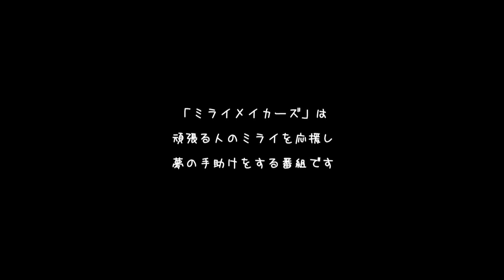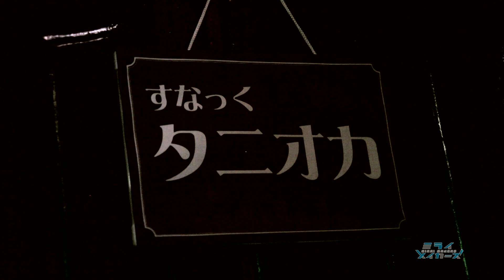ミライメイカーズ 第14回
今週もアートプロジェクトユニット【r2】さんや、
初代ミニスカポリス【福山理子】さんが登場！そして、なんと今週から魅惑!?の新コーナー【スナックタニオカ】がスタート！等々、盛りだくさん！ 超必見です!­!!